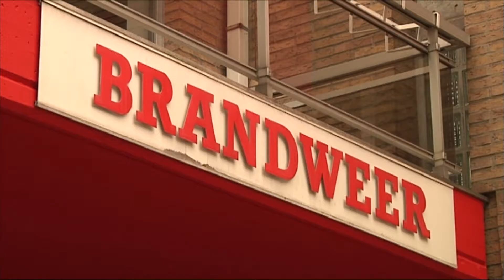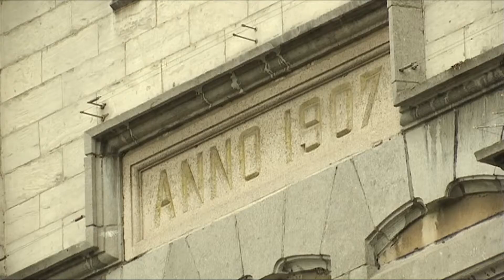Nieuw bestuur aan het woord: burgemeester Filip Anthuenis en schepen Filip Liebaut